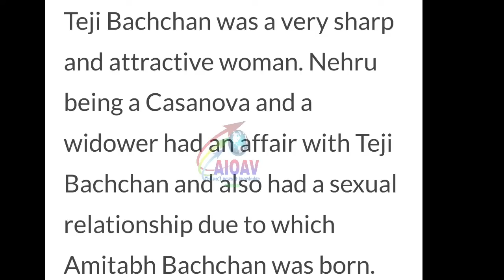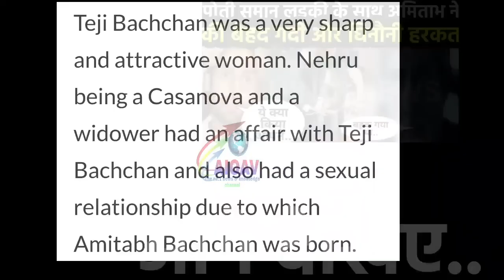सबूत के साथ देखें नेहरू की औलाद है बिग बी अमिताभ बच्चन..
Our new channel 'GNV News'

Our another channel ’All In One Awesome Videos’